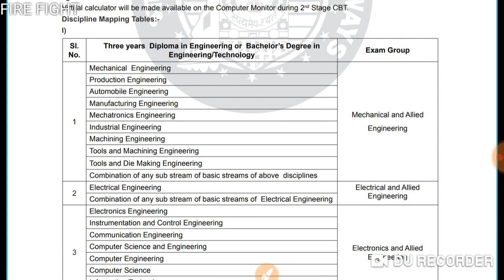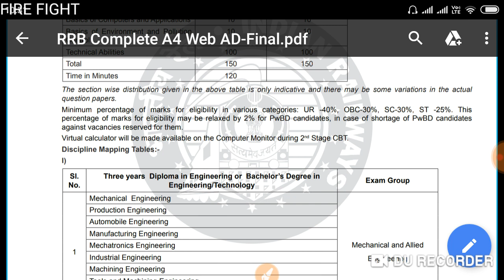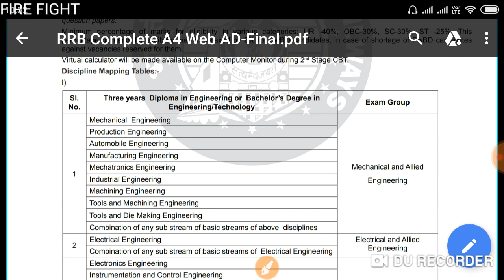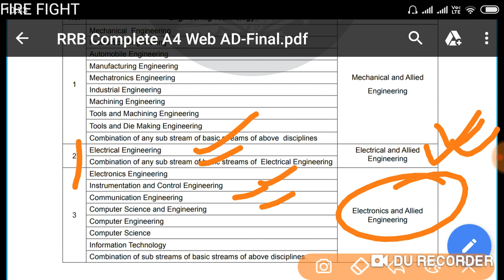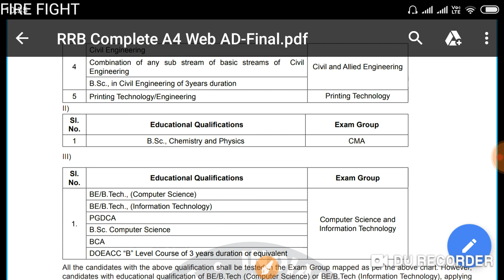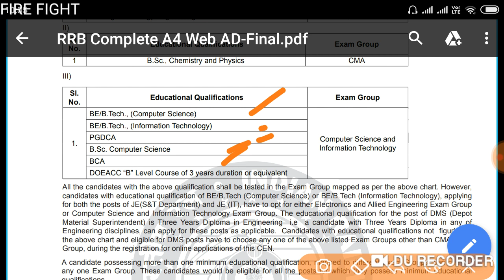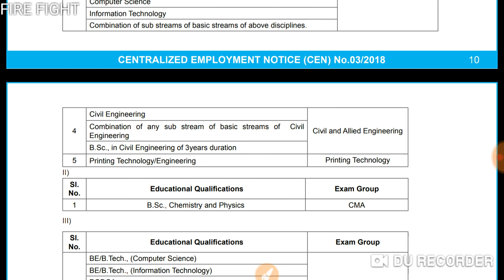ELEGEBELITY CRITERIA OF RRB JE 2019. SCIENCE CANDIDATES ALSO CAN APPLY.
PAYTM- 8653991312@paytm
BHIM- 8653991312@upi